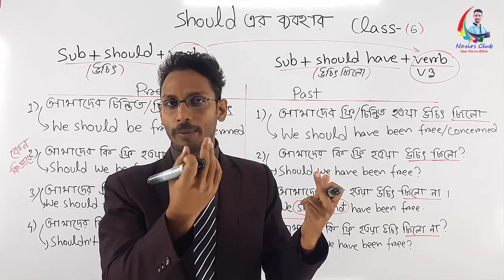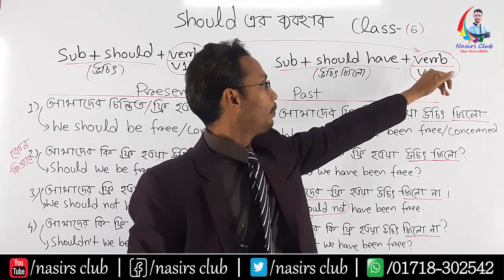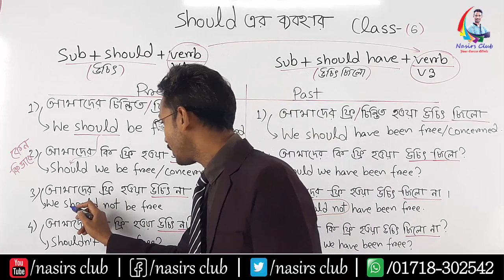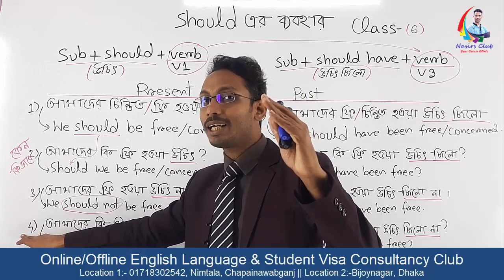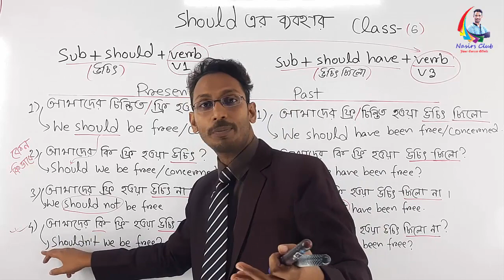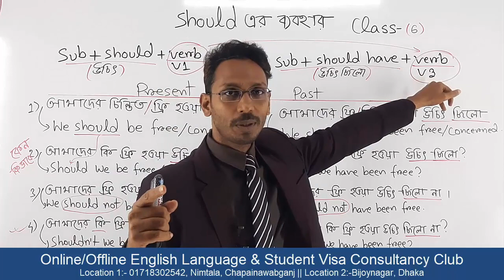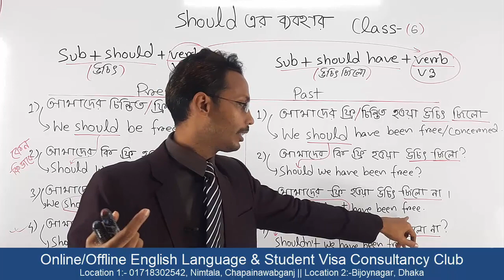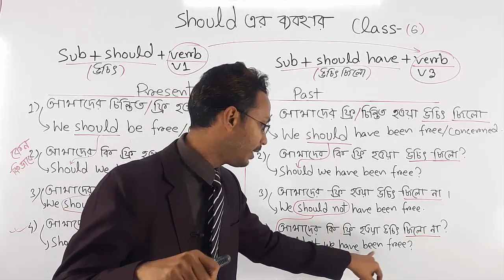Usage of Should and Would || Should এর ব্যবহার | Class 6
Public Speaking
Presentation/Viva
Accent/phonetics
IELTS/Writing
Graphics/Web Design
যোগাযোগ করুনঃ
Visit
নিমতলা, চাঁপাইনবাবগঞ্জ